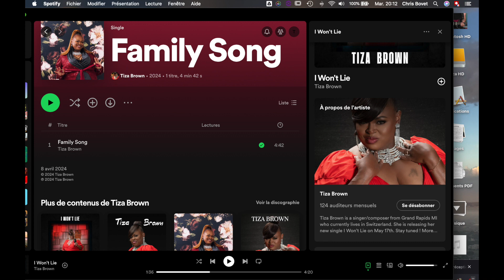Family Song (Tiza Brown) Guitar solo recording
You can check out the song on any streaming platform